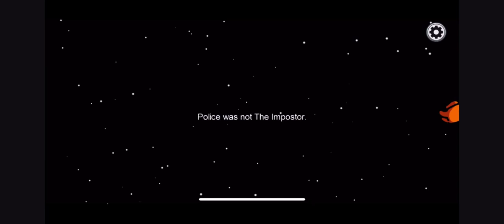Among us table hack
This is an Among us hack